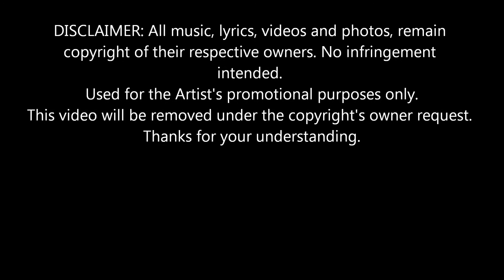Anima Gemella - Robert Lambie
Music video from Robert Lambie's debut album,  Moon Bay Tides
Available now on CD and download.